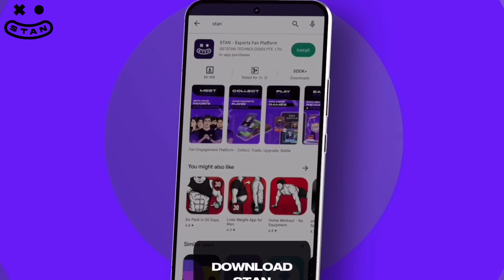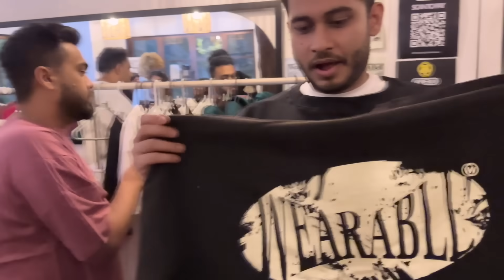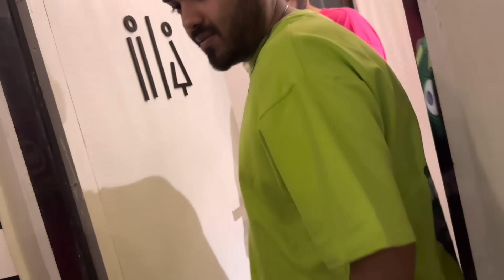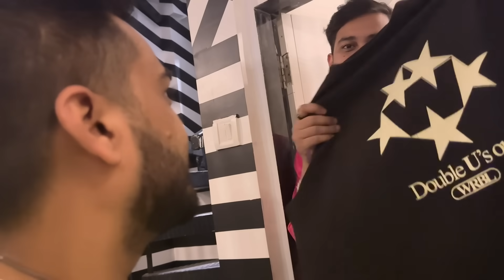I BOUGHT THE ENTIRE STORE FOR THEM 😲😲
And Participate in the Mega Giveaway Carnival, STAN Fan Quest & Get a chance to Meet me!

STAN Fan Quest is the biggest giveaway in the history of the gaming industry. Get a chance to win the following fan experience from me:
- S8UL Bootcamp Tour
- Meetup with me
- Instagram Live Session with me
- Signed Sneakers
- Signed STAN Jersey

- Download the STAN application from Google Play Store
- Click on the STAN Fan Quest banner
- Fill out the required details